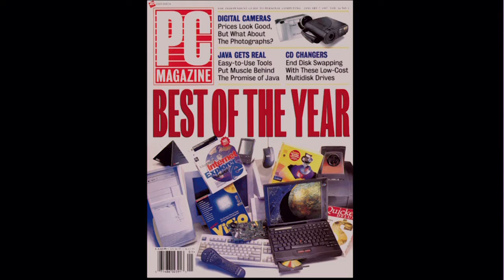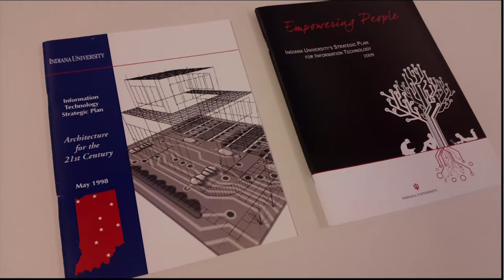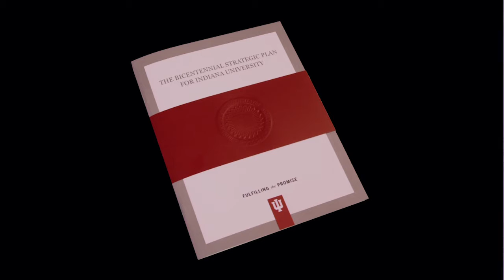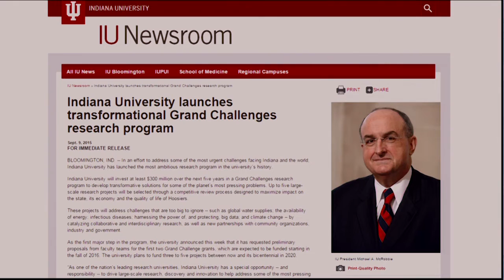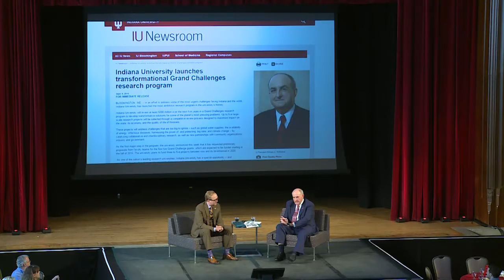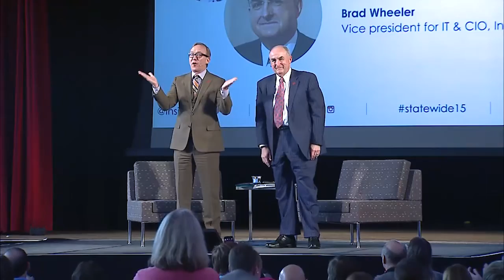Statewide 2015 Keynote: President McRobbie & Brad Wheeler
President McRobbie and Brad Wheeler closed the 20th Statewide IT Conference with a talk that looks at the past, present, and future of IT at IU.